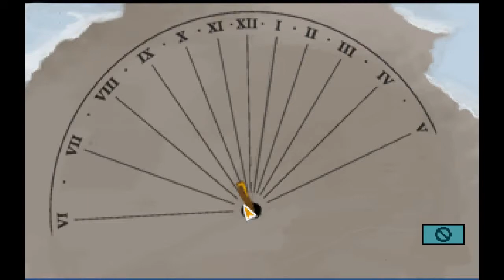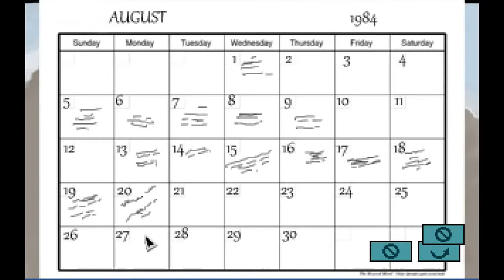The Samaritan Paradox [P9]